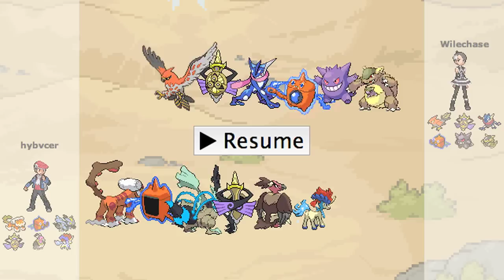Pokemon X/Y Showdown Battle vs hybvcer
I like leftover thanksgiving food.